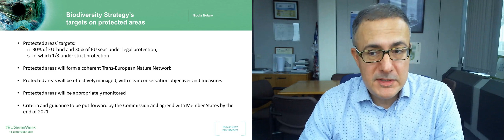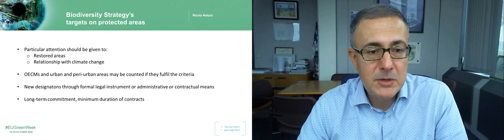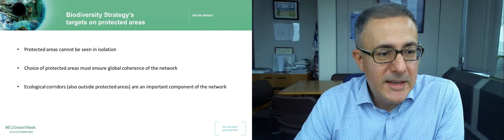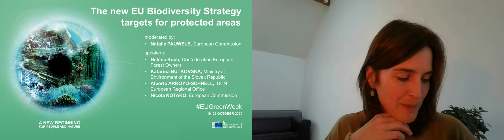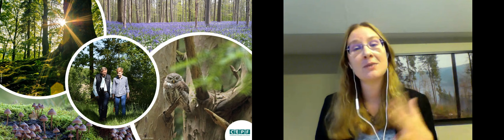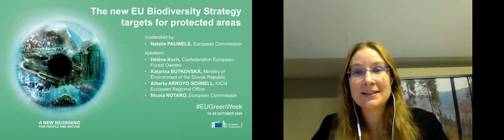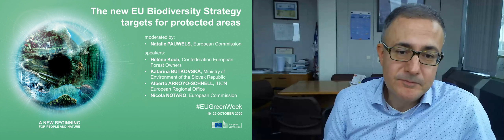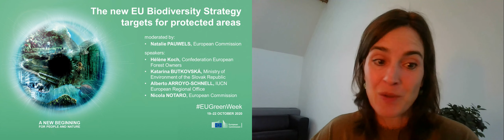EU Green Week - Session 1.1 The new EU Biodiversity Strategy targets for protected areas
21/10/2020

In this session, speakers from different backgrounds share their perspectives about current challenges and opportunities for reaching these targets, and about the importance of the targets for biodiversity and climate change mitigation and adaptation.

Speakers:
Nicola Notaro, Head of the Nature Protection Unit, Directorate General for Environment, European Commission

Hélène Koch, Policy Advisor, Confederation of European Forest Owners (CEPF)

Alberto Arroyo Schnell, Senior Policy Manager, IUCN European Regional Office

Katarína Butkovská, Director General, Directorate for Nature, Biodiversity and Landscape Protection, Ministry of Environment of the Slovak Republic

Moderator:
Natalie Pauwels, Deputy Head of Cabinet of Commissioner Janez Lenarčič